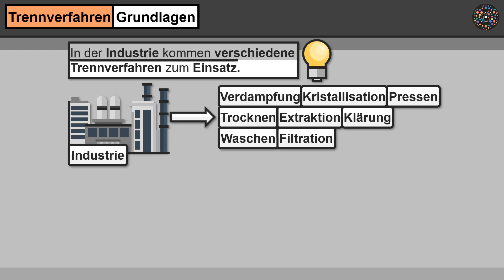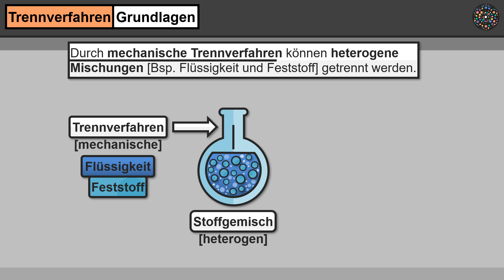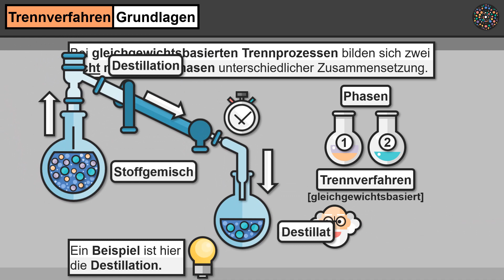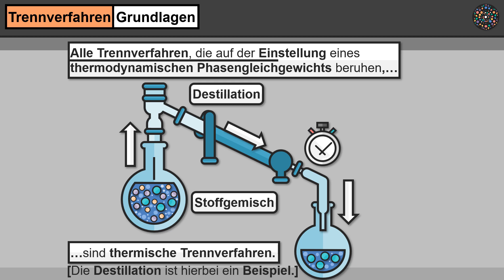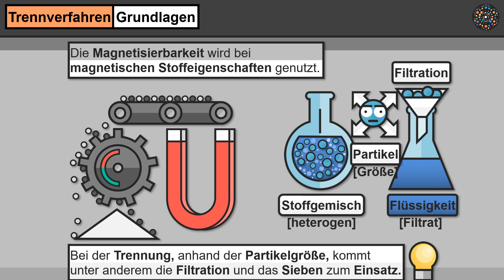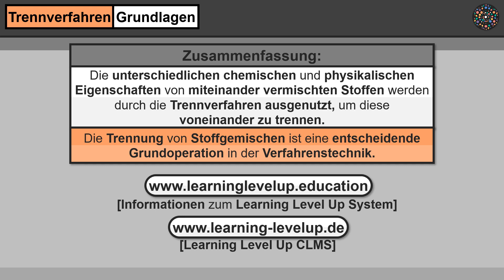Trennverfahren - Grundlagen│Chemie Lernvideo [Learning Level Up]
Trennverfahren Stoffgemisch Reinstoffe Welche Trennverfahren werden unterschieden? Was wird bei der Trennung von Stoffen ausgenutzt? Welche Relevanz haben Trennverfahren in der Verfahrenstechnik? Welche Trennverfahren kommen in der Industrie zum Einsatz? Welche Funktion haben Trennverfahren? Wie unterscheiden sich homogene von heterogenen Stoffgemischen? Wie können heterogene Stoffgemische getrennt werden? Wie können heterogene Stoffgemische getrennt werden? Was kennzeichnet gleichgewichtsbasierte Trennprozesse? Welche Stoffeigenschaft macht man sich bei den Trennverfahren zu eigen? Worauf basieren geschwindigkeitsgesteuerte Trennprozesse? Was geschieht bei der Kristallisation? Was ist ein Energietrennmittel? Wann kommen mechanische Trennverfahren zum Einsatz? Welche Trennverfahren machen sich Dichteunterschiede von Stoffgemischen zu Nutze? Alle wichtigen Informationen über die Trennverfahren, erfährst du einfach erklärt in diesem Lernvideo.

All unsere Lernvideos haben eine Auflösung von 1080p (1920 × 1080 Pixel) und stehen im Breitbild-Format (16:9) zur Verfügung.

Die Auflösung kannst du bei jedem Lernvideo in den Einstellungen individuell festlegen. Schreib uns, zu welchen Themen du weitere Lernvideos benötigst!